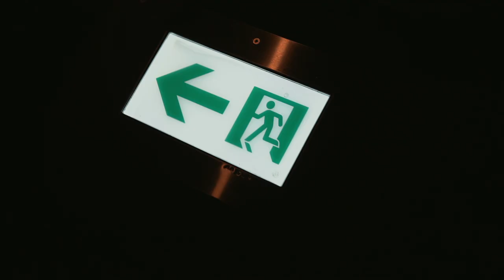Adventures to the Tokyo Sea Life Park | Sony A7iii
Decided to add a little more talking to this video along with us drinking random things from the vending machine :) Hope you all enjoy!